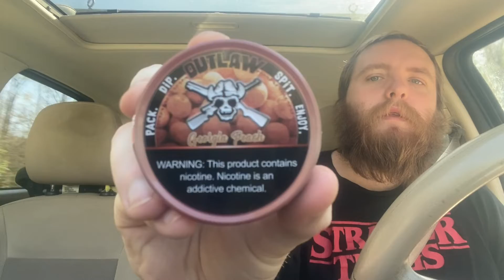Trip to Kinzua Dam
Review of Outlaw Georgia Peach, while driving, and visiting the dam! More details at the end of my video!